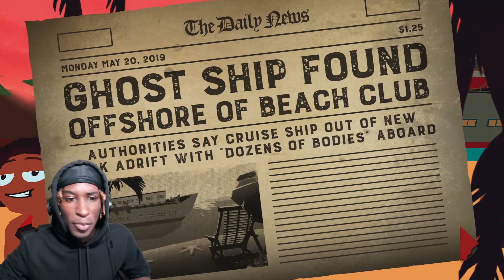JASON GOT YOU OUR HERE SWIMMIN WITH THE FISHIES!!! [FRIDAY THE 13TH KILLER PUZZLE] #4